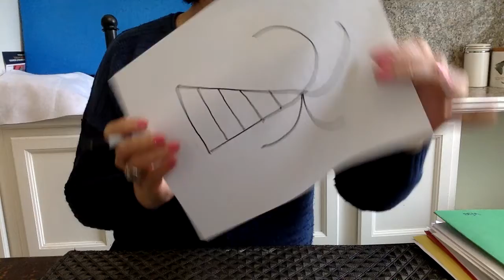Drawing Palm tree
Draw a Palm tree using geometric shape (Triangle) and letters (U, W).